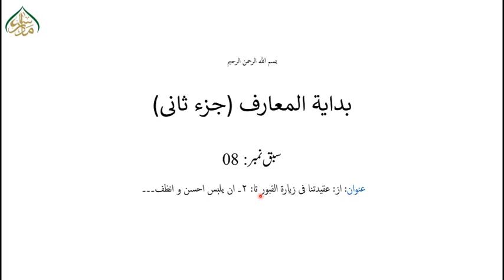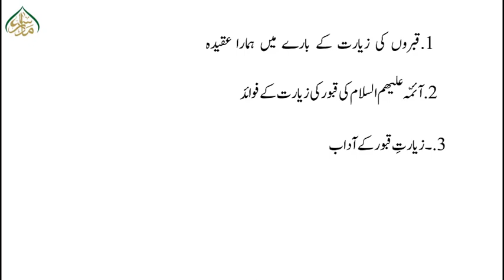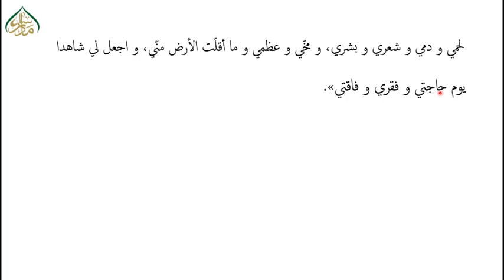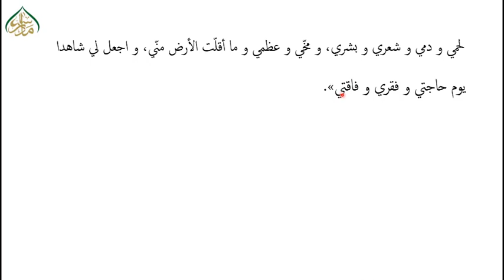بدایۃ المعارف حصہ ثانی،سبق:08از: عقیدتنا فی زیارۃ القبور تا: ۲۔ ان یلبس و انظف۔۔۔